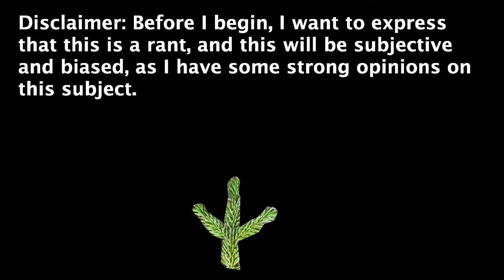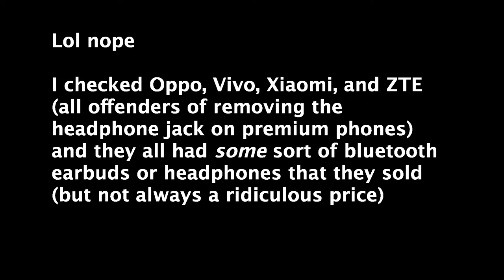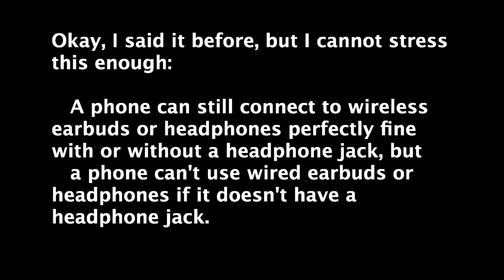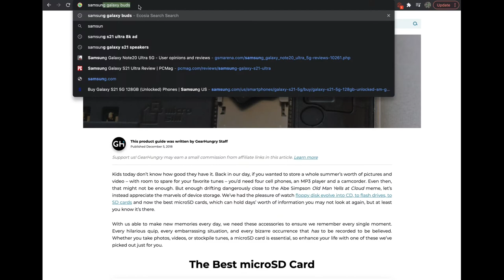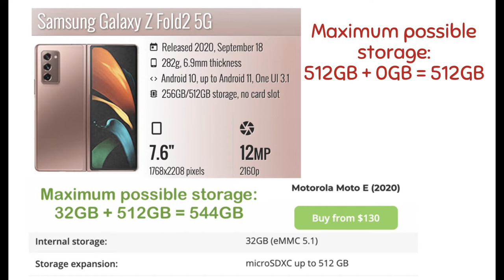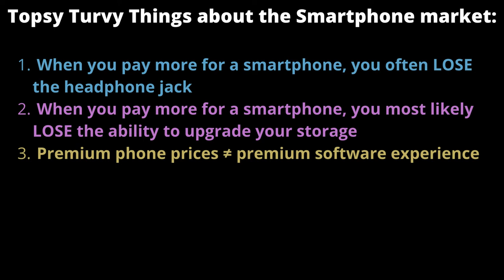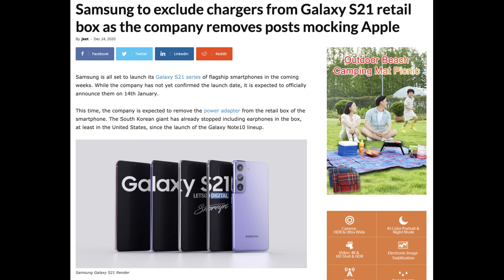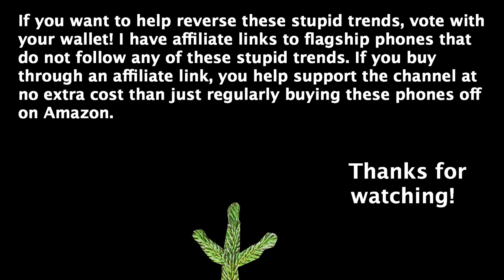Why the Smartphone Market is Topsy-Turvy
I know this is an unorthodox video from me, but it's one I've spent many hours editing and weeks planning. It is a rant about how topsy-turvy the smartphone market really is. It may be slightly controversial, but oh well. Hope you enjoyed!

Note: This is NOT my 1500 Subscriber Special and you aren't getting any mentions about my face reveal in this video.

Sony Xperia 1 II
LG V60 5G (RIP LG, they just announced they would stop making smartphones after this video was uploaded)